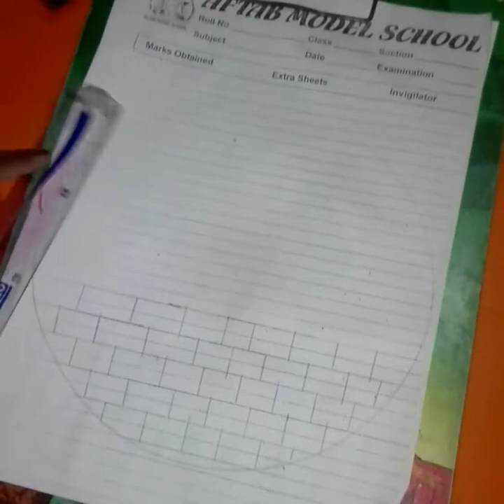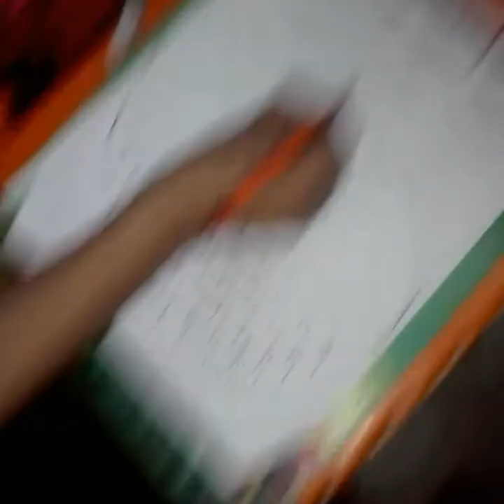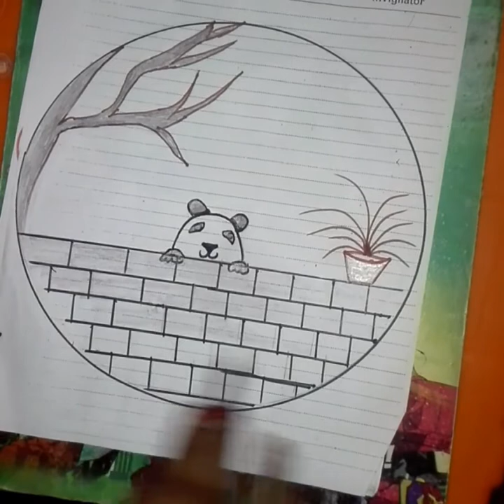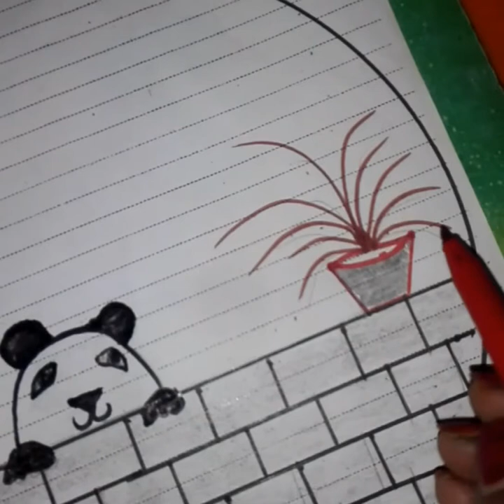panda bear pencil drawing|| perfect circle drawing with la la